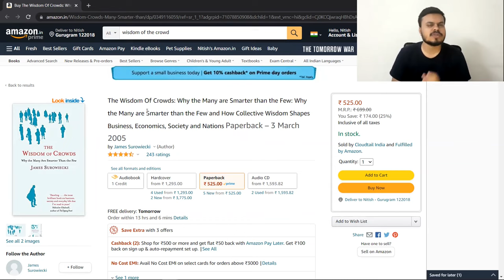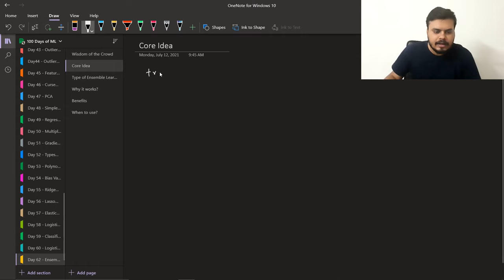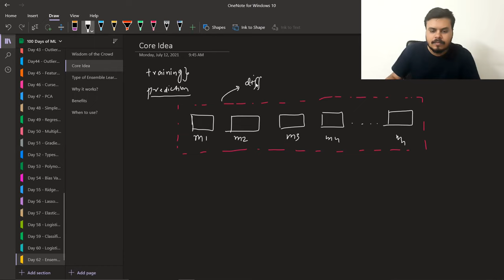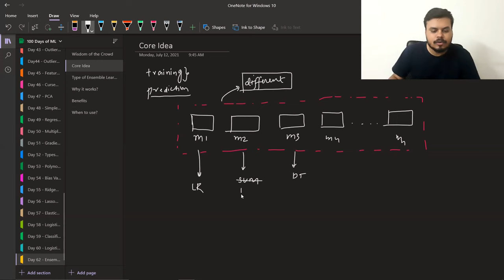Introduction to Ensemble Learning | Ensemble Techniques in Machine Learning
This video gives you a simple overview of Ensemble Learning and its techniques. Learn how combining multiple models can boost your predictions and improve overall performance in machine learning tasks.

⌚Time Stamps⌚

00:00 - Intro
01:45 - Wisdom of the crowd
06:17 - Resource [Book]
07:00 - Core Idea behind Ensemble learning
14:58 - Types of Ensemble Learning
28:38 - Why Ensemble Learning Works?
31:35 - Disadvantage of Ensemble Learning
32:22 - Benefits of Ensemble Learning
35:40 - When to use Ensemble Learning?